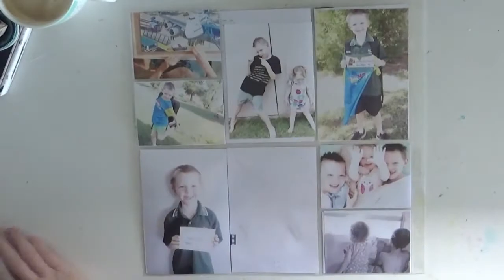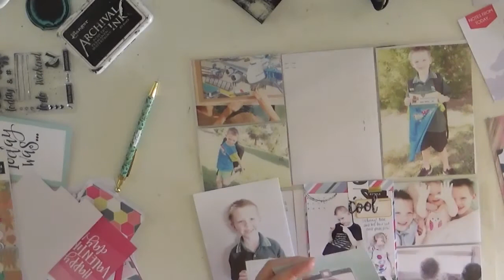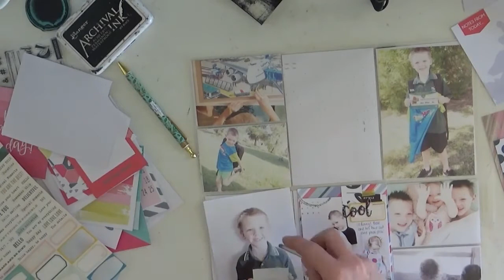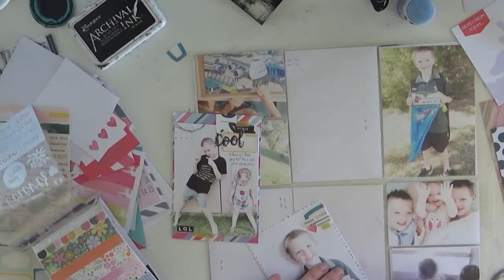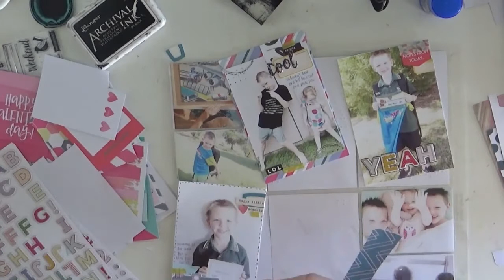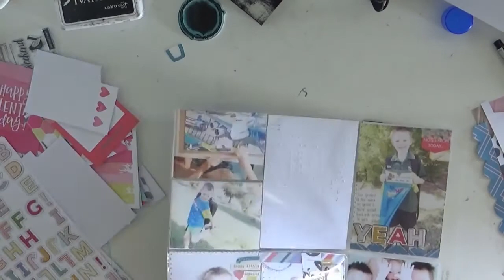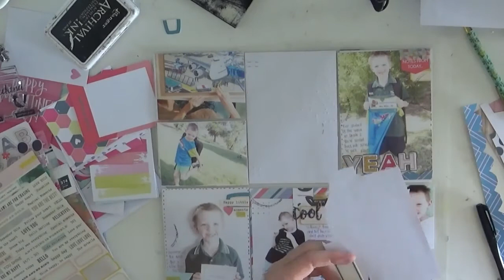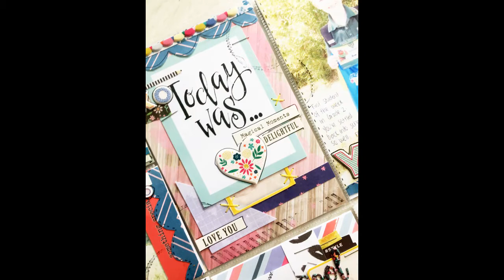Project Life Process #1 / Hip kit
February 2017